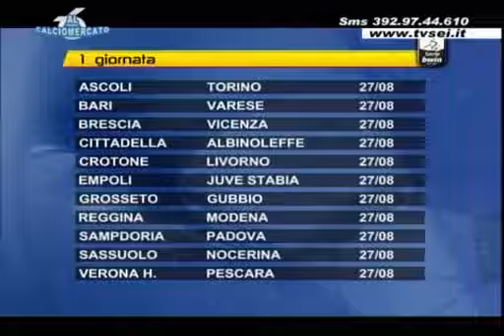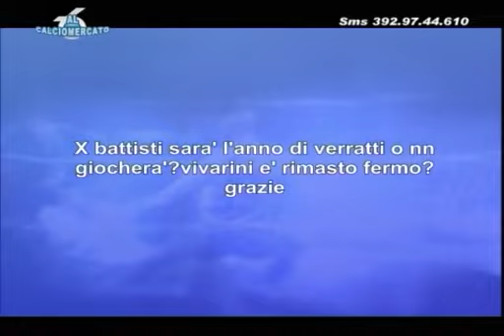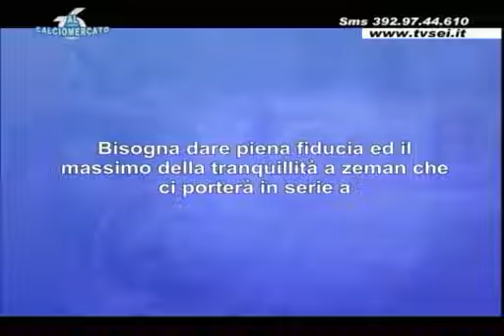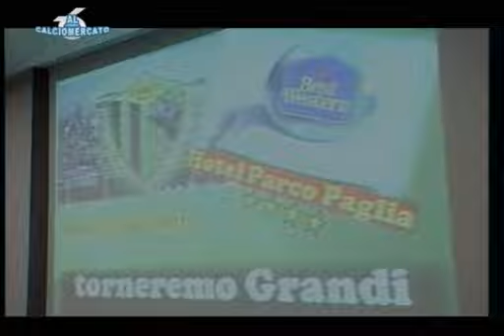6 al CalcioMercato - 6^ puntata del 02 agosto 2011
Ospiti: William Carosella (direttore Tele9), Alessandro Battisti (direttore sportivo Chieti), Jacopo Forcella (giornalista TvSei)